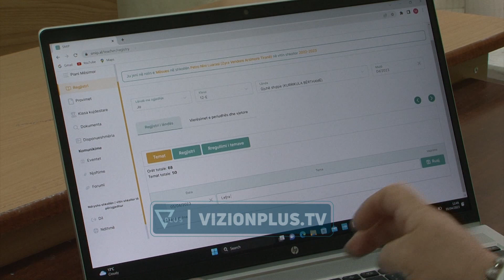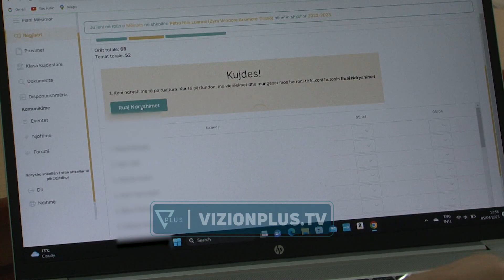Vleresimi online ne shkolla, mesuesit kane filluar perdorimin e aplikacionit "Smip" -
Veç vlerësimit tradicional të nxënësve, nëpërmjet regjistrave, mësuesit që prej muajit dhjetor të viti të kaluar këto vlerësime i kanë pasqyruar edhe në sistemin elektronik, ku çdo notë, mungesë dhe temat që zhvillohen, iu paraqiten prindërve në kohë reale, përmes aplikacionit SMIP. Hyrja në këtë platformë bëhet me kredencialet që përdoren në portalin e-Albania.
Pas shpjegimit të mësimit dhe vendosjes së notave në klasë, mësuesve u duhet që në fund të procesit mësimor t’i drejtohen kabinetit të informatikës, për të hedhur elektronikisht vlerësimet e fundit.
MANJOLA DAULLE
NENDREJTORESHA GJIMNAZI “PETRO NINI LUARASI”
Mësuesit janë trajnuar për mënyrën e përdorimit të këtij sistemi të ri, por vështirësitë nuk mungojnë për të plotësuar në kohë reale vlerësimin e nxënësve.
MANJOLA DAULLE
Kjo mënyrë synon të shmangë çdo paqartësi që mund të ketë midis prindërve, mësuesve dhe nxënësve, për çdo problem që mund të hasin, sa i takon orëve mësimore, por dhe paraqitjes së fëmijës së tij në shkollë.
MANJOLA DAULLE
Ky ndryshim i sistemit vjen menjëherë pas kalimit të regjistrimit të nxënësve në institucione shkollore përmes “e- Albania”. Veç notave dhe mungesave, prindërve nëpërmjet këtij sistemi do t’u shpërndahen edhe dëftesat e fëmijëve.